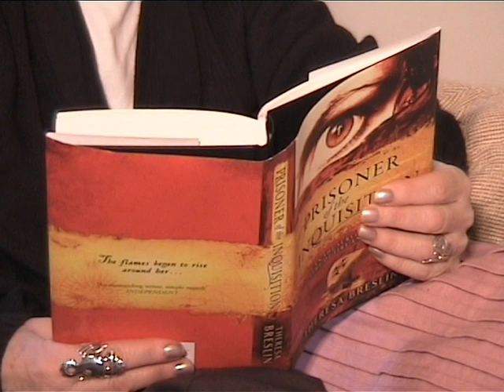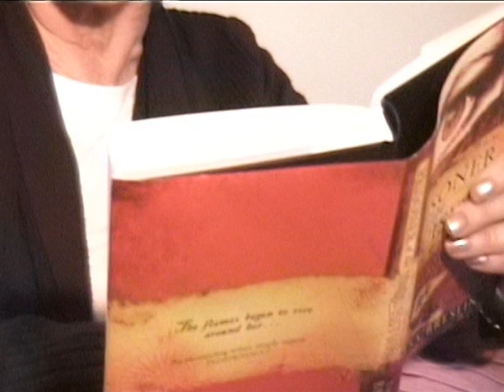Theresa Breslin reads Prisoner of the Inquisition.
Watch Theresa Breslin read an extract from her historical fiction novel, Prisoner of the Inquisition